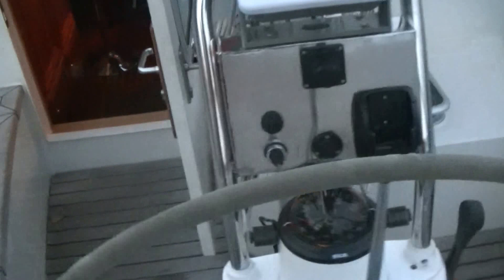ABORDAŻ NA MOTŁAWIE PODCZS JARMARKU DOMINIKAŃSKIEGO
CZERWONY KORSARZ podczas patrolu wraz z adiutantką Maihuana napotkał przy nabrzeżu Motławy zacumowany niemiecki statek żaglowy .szybko dokanał na nim ABORDAŻU. zobaczcie to sami!?AHOJ!